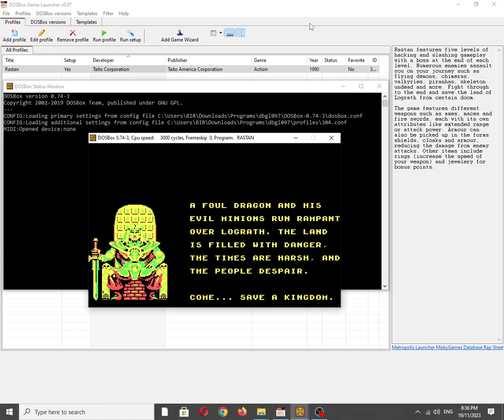Rastan [MS DOS] Overworld Theme on IBM PC Speaker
Mobygames description:
Rastan features five levels of hacking and slashing gameplay with a boss at the end of each level. Numerous enemies assault you on your journey such as flying demons, chimeras, valkyries, piranhas, undead and more. Fight through to the end and save the land of Lograth from certain doom.

The game features different weapons such as axes, maces and fire swords, each with its own attributes like extended range or attack power. Armour can also be picked up in the forms of shields, cloaks and armour, reducing the damage from enemy attacks. Other items include rings (increase the speed of your weapon) and jewelry for bonus points.

Also available on:
Vanillo: ✅☑✔
COS.TV: ✅✔☑